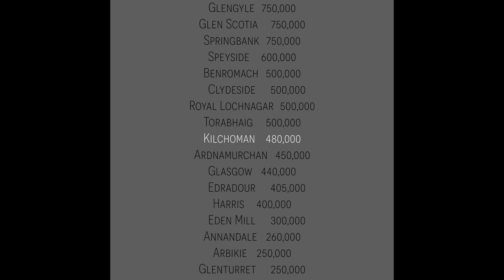087. Kilchoman Fast Facts